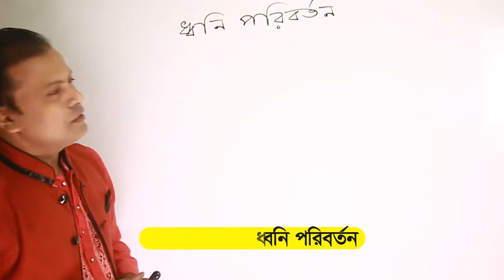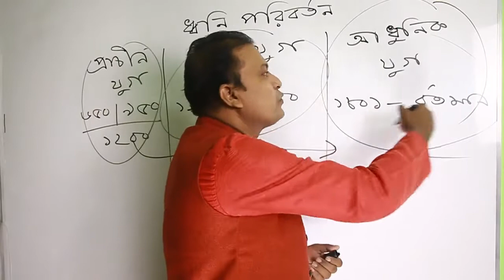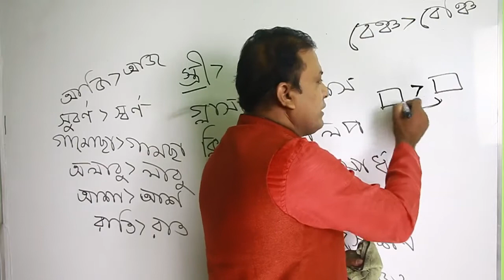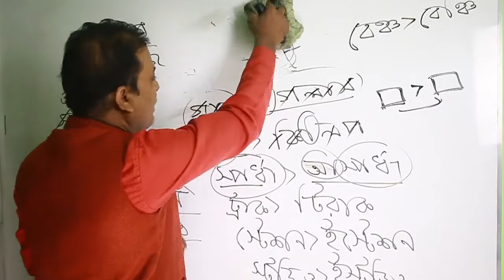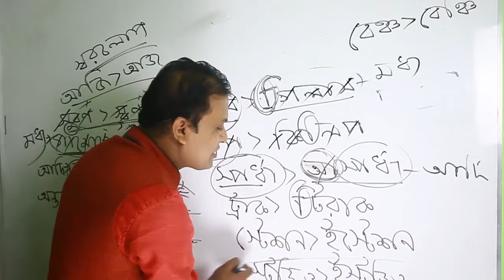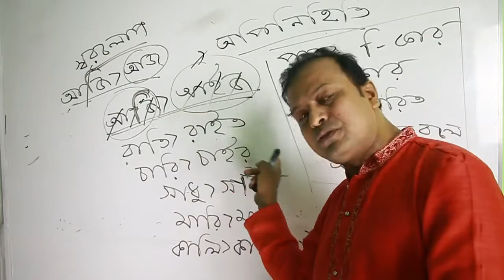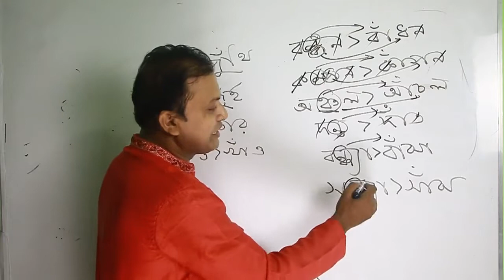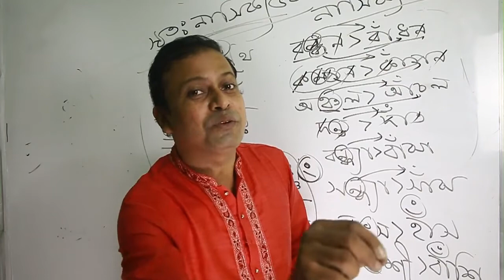ধ্বনি পরিবর্তন : জুয়েল কিবরিয়া স্যার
জুয়েল কিবরিয়া স্যারের ধ্বনি পরিবর্তনের অসাধারণ ক্লাস